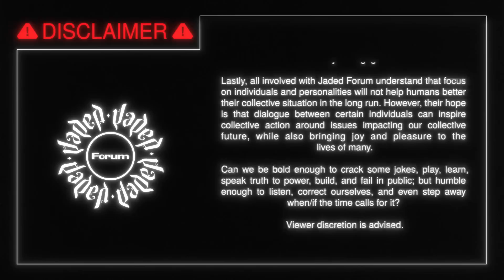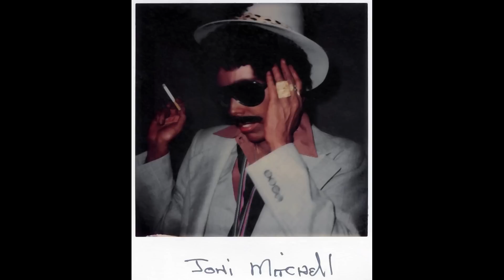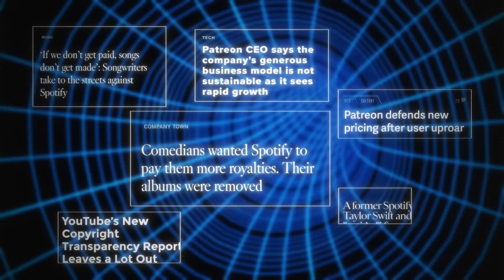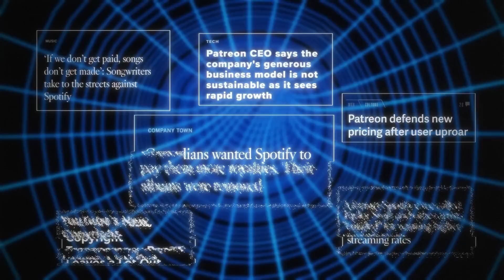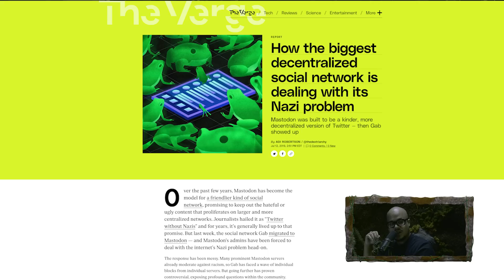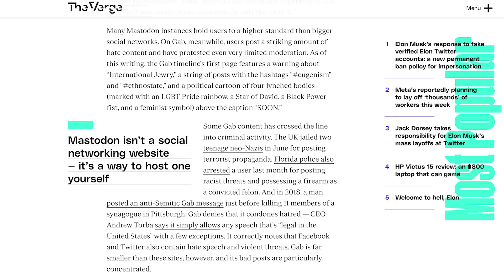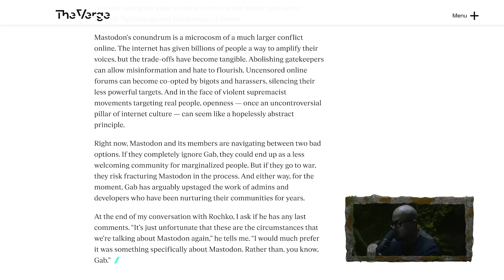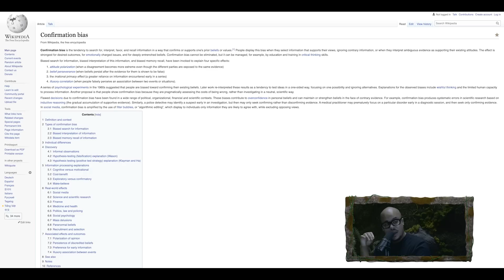Jaded Forum: Episode 18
SKIP INTRO: 1:40

Date Recorded: November 7th, 2022

In this episode of Jaded Forum, hosts Yedoye, Connor, and Z react to Elon Musk's moment with Twitter, dig more intimately into the various design and distribution principles of Digital Zion, and discuss the need for both interpersonal and structural humanization in efforts for systems change.

JADED FORUM is a series of private conversations, public dis­cus­sions, live per­for­mances, and parties based in New York City and host­ed by co­me­di­ans/artists Yedoye Travis (@yedoye_), Con­nor Boyd (@moschinodorito), and Z (@zetto.plus).

The audio for this episode can be found exclusively on Resonate, a cooperative music streaming platform for the commons:

Tired, but here.

0:00:00 - 0:01:40 – Intro
0:01:40 - 0:02:20 – “Let’s Get It Started”
0:02:20 - 0:04:14 – Old-School Horror Intros
0:04:14 - 0:05:02 – Mark Wahlberg in “Hancock” (2008)
0:05:02 - 0:06:42 – Boston Marathon Bombing
0:06:42 - 0:11:50 – Celebrities in Blackface
0:11:50 - 0:14:06 – We Need More Editors
0:14:06 - 0:14:50 – Elon Musk’s Twitter Meltdown
0:14:50 - 0:15:51 – Digital Zion Promo
0:15:51 - 0:18:52 – Elon Musk’s Twitter Meltdown (Cont.)
0:18:52 - 0:28:32 – Mastodon
0:28:32 - 0:29:04 – Joshua Henderson
0:29:04 - 0:37:10 – Mastodon (Cont.)
0:37:10 - 0:37:49 – First Jaded Dookie
0:37:49 - 0:46:59 – Identity and Collective Struggle
0:46:59 - 0:55:43 – Decentralization, Distribution, and Democratization
0:55:43 - 0:58:21 – Tulsi Gabbard and Joe Rogan
0:58:21 - 1:14:55 – Astrology
1:14:55 - 1:18:29 – Beauty in Discoverability
1:18:29 - 1:21:15 – “What’s Going On” (1971)
1:21:15 - 1:36:25 – “This Is the Most Popular Idea”
1:36:25 - 1:44:54 – A Process of Humanization
1:44:54 - 1:48:17 – Obsession with Personality and Status
1:48:17 - 1:51:35 – Ending Conversation
1:51:35 - 1:52:14 – End Credits